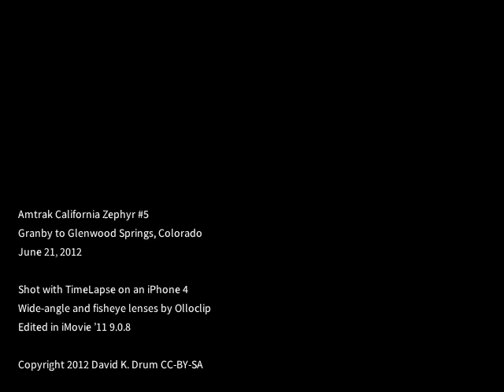Amtrak California Zephyr GRA-GSC Time Lapse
Time-lapse movie taken from the Amtrak California Zephyr between Granby and Glenwood Springs, Colorado on June 21, 2012. Photography is not continuous between stations. Fisheye lens from Olloclip on iPhone 4.